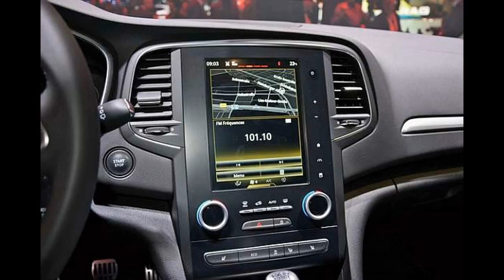2016 Renault Megane Picture Gallery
2016 Renault Megane Picture Gallery
2016 Renault Megane Picture Gallery